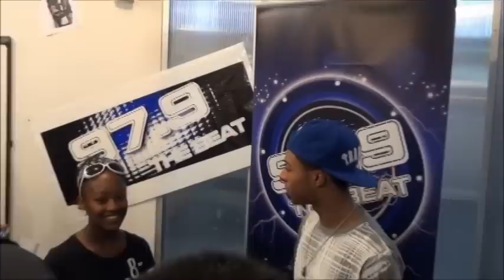Diggy Simmons meets his 979 The Beat Fans!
Diggy Stopped by the 979 The Beat studios to meet a lucky group of Fans!